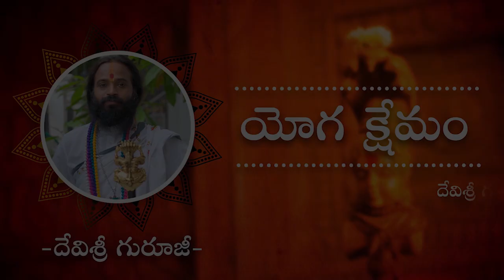ఆర్ధికాభివృద్ధి, పిల్లలకు మంచిబుద్ధి లభించడం కోసం ఇలా చేయండి | Omkaram Devishree Guruji | Gurutatvam